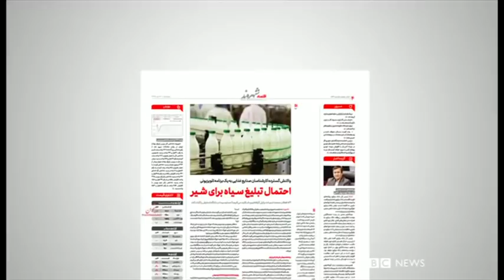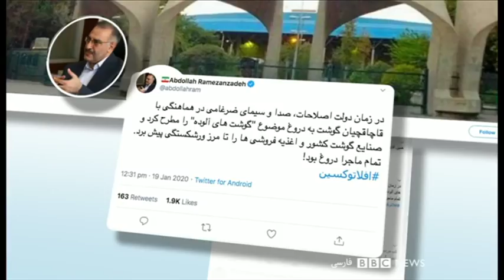در تنش بین ایران و آمریکا برنده کدام طرف بود؟ ۶۰ دقیقه ۳۰ دی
گفتگو با :

مکس آبرامز، استاد علوم سیاسی دانشگاه نورث ایسترن و نویسنده کتاب «قواعد شورشیان، روش پیروزی در تاریخ پیکارجویی»

یوسف عزیزی، پژوهشگر سیاست خارجی و سیاستگذاری عمومی دانشگاه ویرجینیاتک

احمد هاشمی، پژوهشگر مطالعات دفاعی و راهبردی دانشگاه ایالتی میسوری